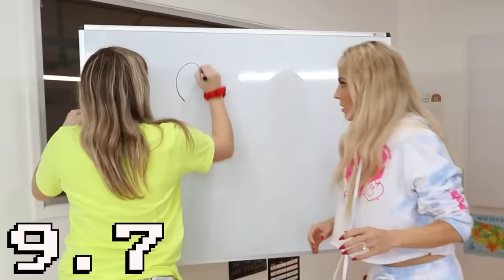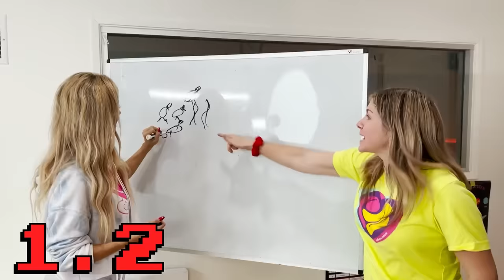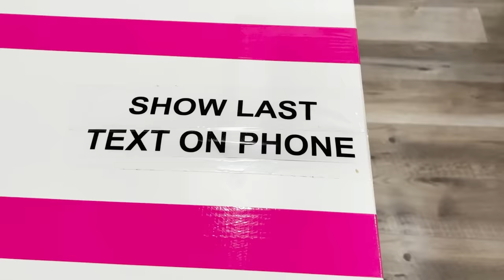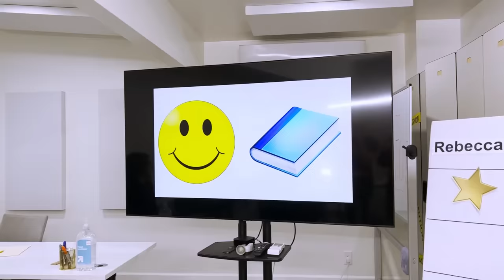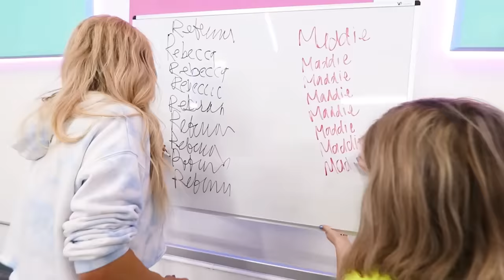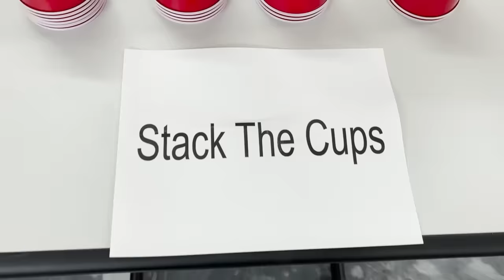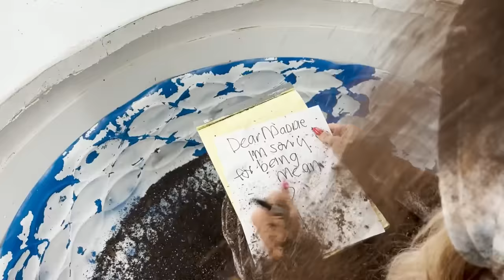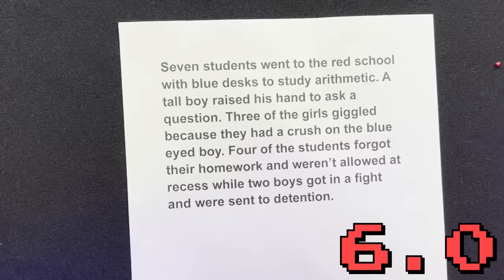Surviving 24 Childhood Punishments in 24 Hours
Rebecca Zamolo has to survive the most extreme childhood punishments in 24 hours.  This might be one of the most emotional moments when Rebecca sees if she can survive for her daughter. It all started When Rebecca Zamolo posted "Surviving Every New Year's Tradition in 24 Hours." Now Rebecca Zamolo and her best friends must complete these punishments or she will have bad luck all year.  This could be the best day ever or a surprise that makes Rebecca instantly regret it.